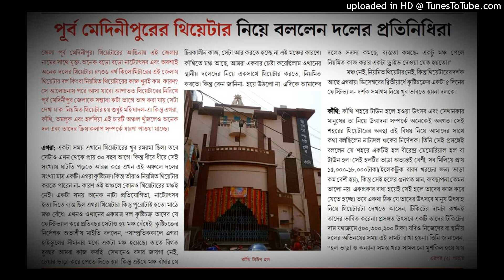পূর্ব মেদিনীপুরের থিয়েটার ।। জেলার থিয়েটার ।। Theatre Article Audio Series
উৎস : প্রতি বৃহস্পতি নাট্যমুখপত্র (৩ রা মার্চ ,২০২২)